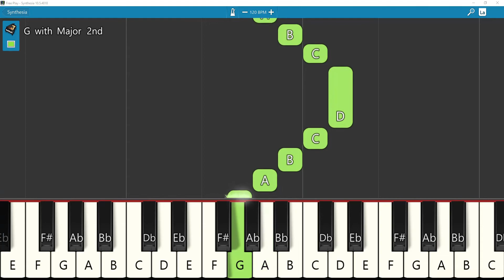Seermigu Vanpuvi Deva Saranam Tamil Christian Piano